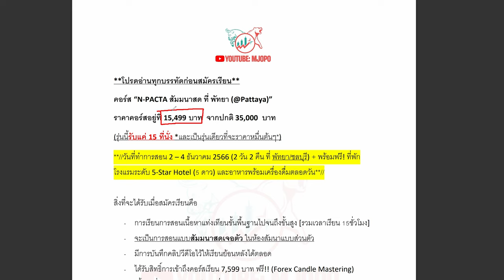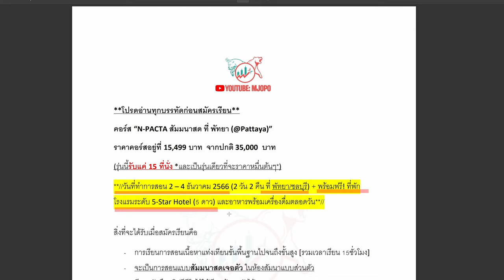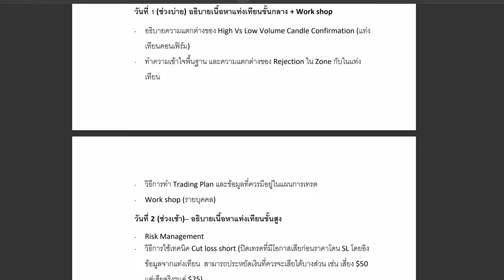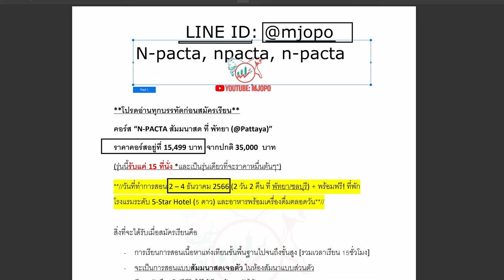(ปิดรับสมัคร) เหลือแค่ 12 ที่สุดท้าย สัมนาสดๆ เจอตัวกัน @ Pattaya